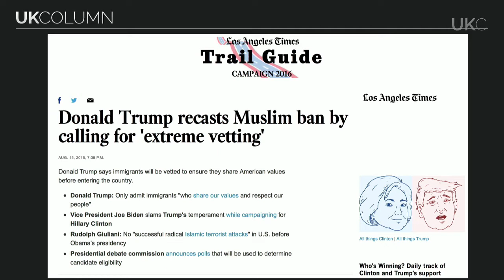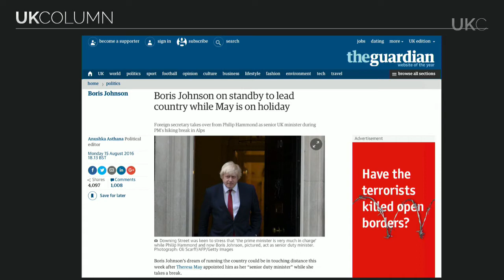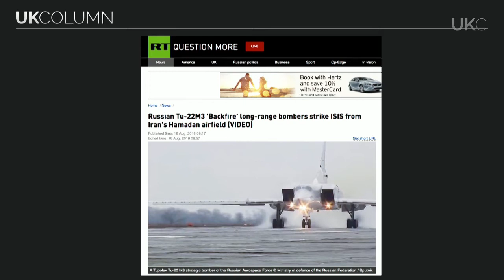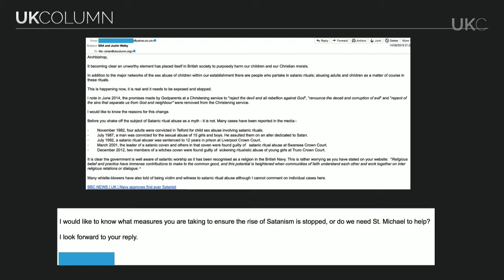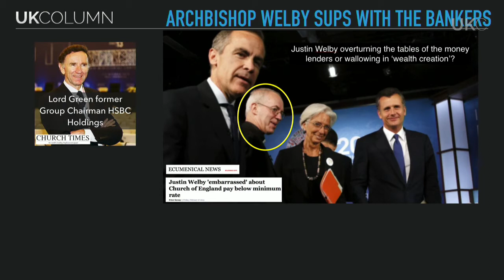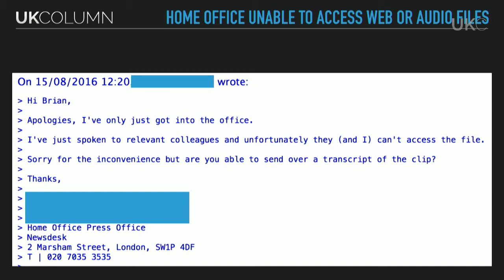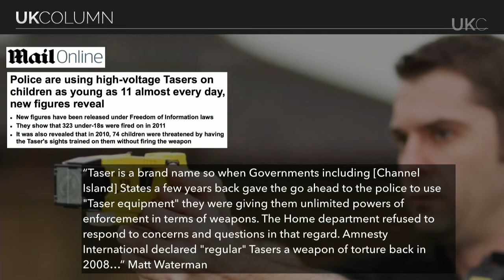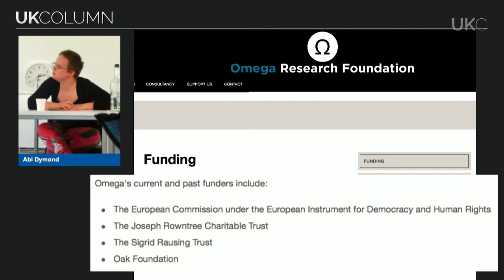UK Column News 16th August 2016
Today's UK Column News with Brian Gerrish & Patrick Henningsen, including:
00:02 Weather & the International Travails of Patrick Henningsen
01:24 Research for a Commissioned Article on the ‘Migrant Crisis’
01:58 Live reportage : the Realities of actually Independent Media
03:47 Religion Tests? Donald Trump spews idiot-dictats & policies
06:21 Clinton Health-scares? Bill is the one to watch for : a Corpse
07:52 Privatisation of the NHS : Myth of a ‘Public’ Health Service
11:47 Boris Johnson on ‘Standby’ whilst the PM galavants abroad
13:12 Stasi Britain - A Conservative form of ‘Collectivist’ Tyranny
17:43 Russian Defence : a lesser budget delivers better Equipment
22:14 The Church Abandoned its Station at the most critical hour
24:52 Psychometric tests & selection inside the Institutions of State
25:21 Lord Green of HSBC : Welby, Lagarde, Satanism & Wealth
31:35 Ex-PM David Cameron equipped with religious pretensions
35:47 Police Whistleblower stonewalled by the British government
39:54 Bizarre : ‘Non-Lethal’ weapons that persist in Killing people.